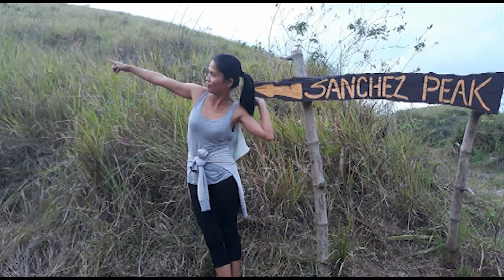DIY CHOCOLATE BOUQUET DIY MURA KAYANG KAYA SA BUDGET GIFT # BOUQUET